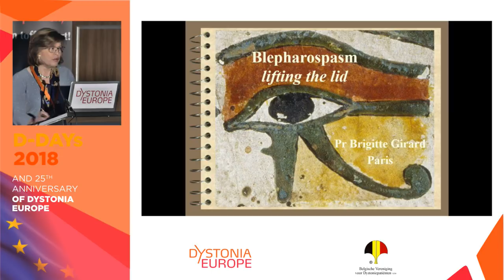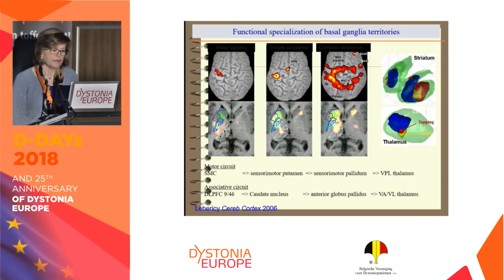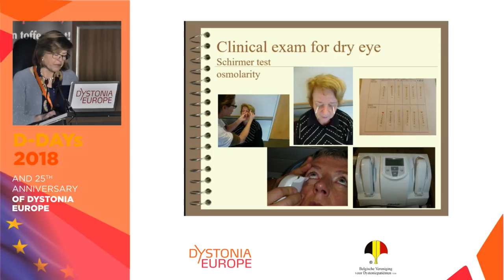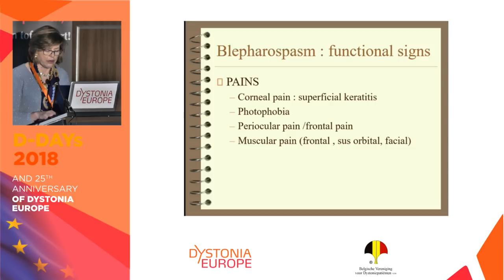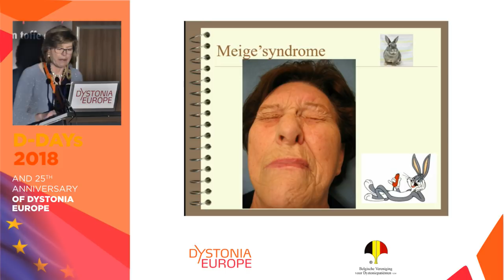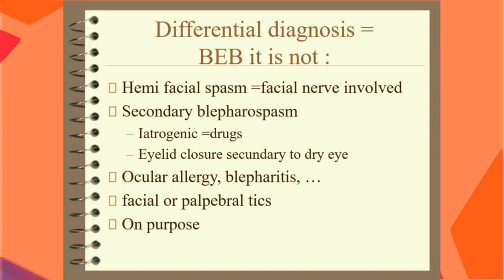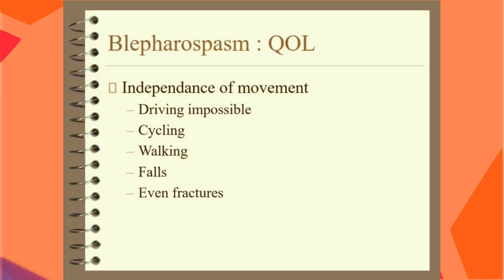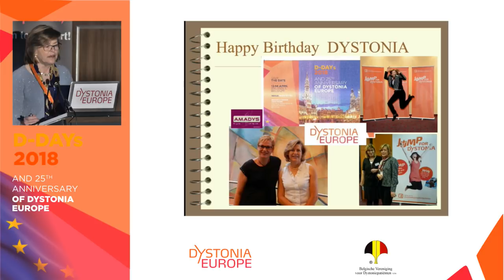EP. 8 | BLEPHAROSPASM | Prof B. Girard, Paris | DDays 2018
In this video Professor B. Girard from Paris talks about blepharospasm. Affecting the muscles around the eyes, leading to excessive blinking or involuntary eye closure. Although eyes and vision may be normal, muscle spasms may cause functional blindness.